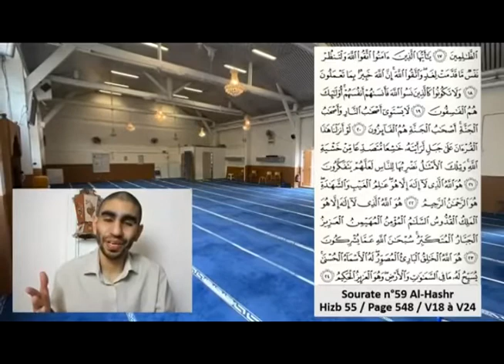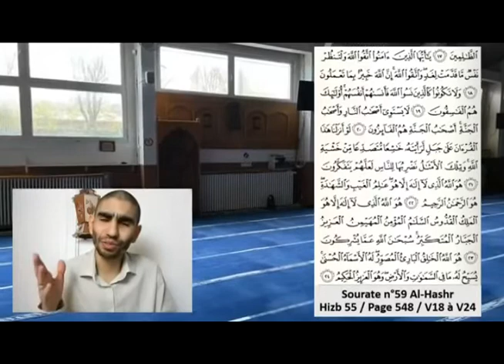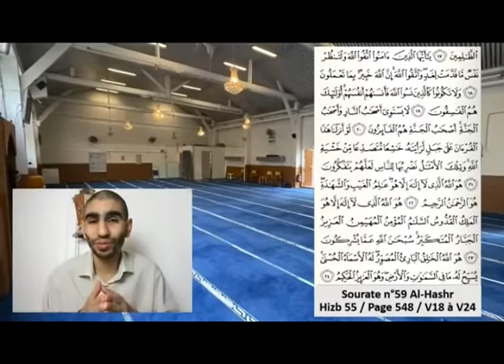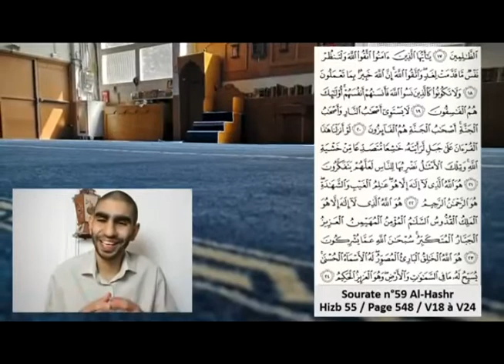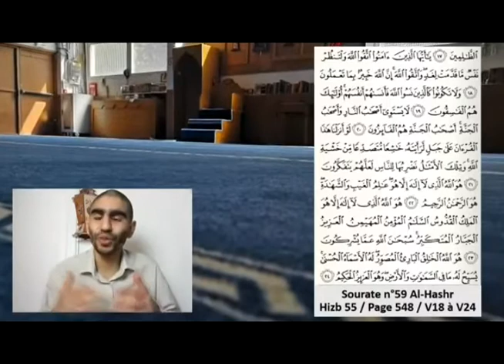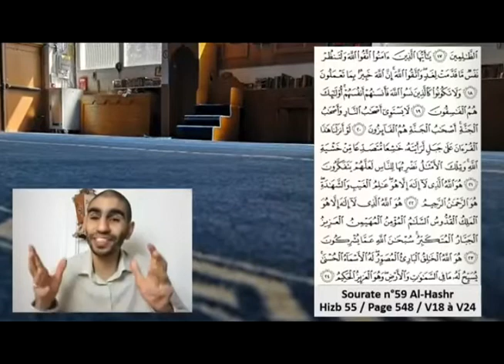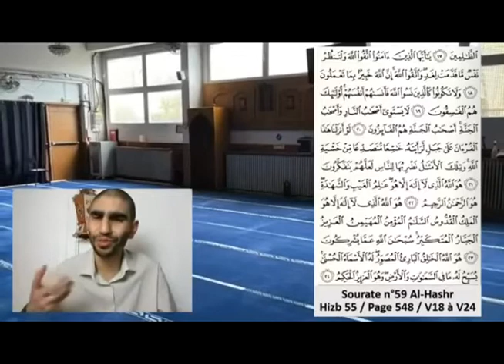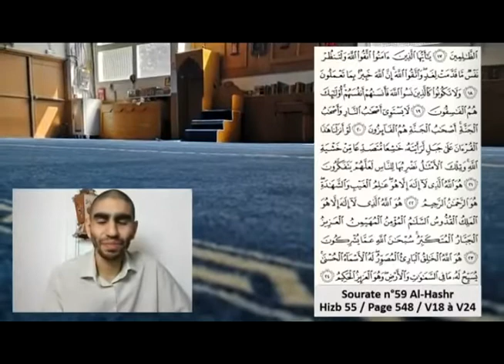Qu'avons-nous préparé pour Demain - Ambiance Tarawih 1442/ 2021 -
Qu'Allah accorde el firdaws au frère pour ses efforts.